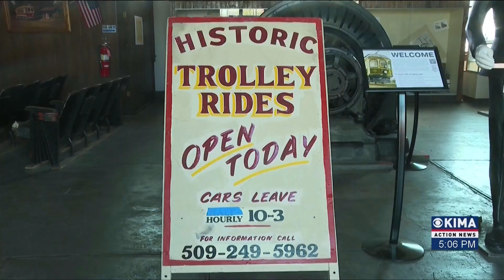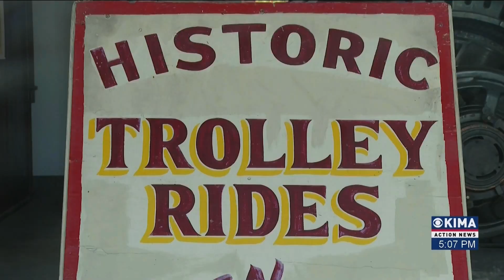Trolley Rides Up and Running for the Summer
If you're looking for something to do this summer the trolley rides are up and running again for their summer season.

The trolley weekend rides which started on Memorial Day weekend will be available every Saturday and Sunday.
We spoke to the president of the trolleys and he tells us a slight majority of riders are outside city limits. He also explains how it benefits the Yakima community.